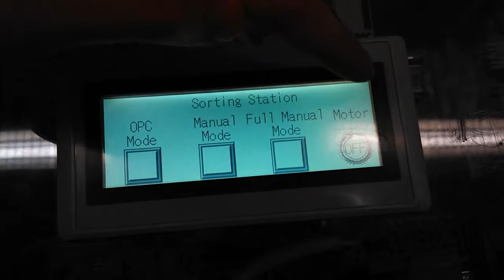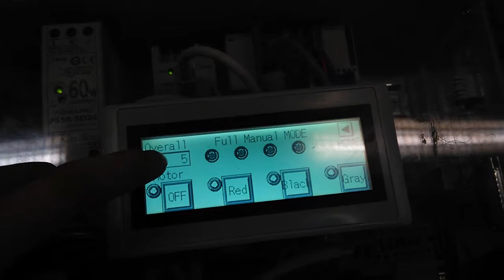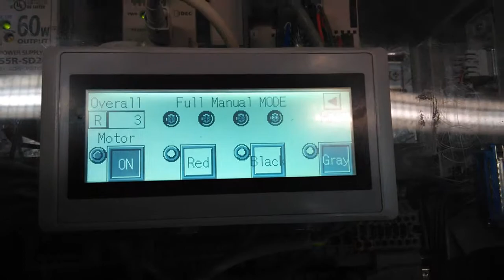IDEC PLC Sorting Station Demosration with HMI Improved Version